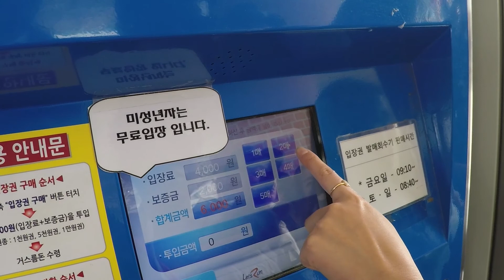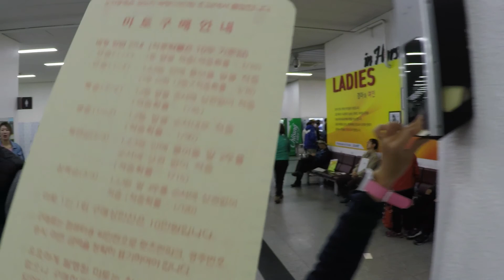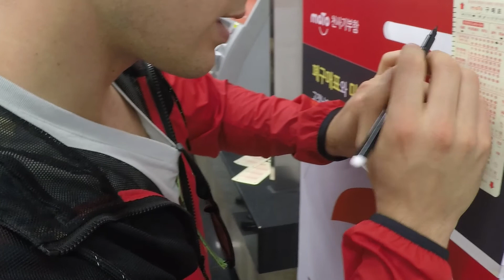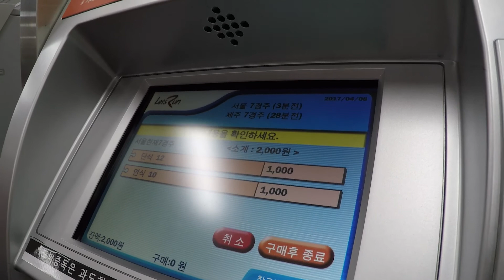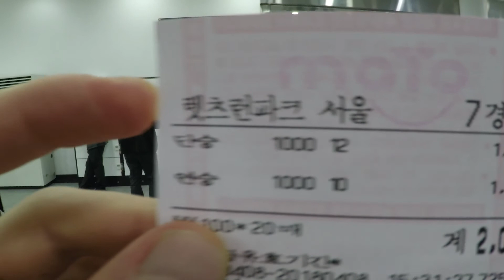Horse racing in Lets Run park and Sakura festival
Spring which we all have been waited for has just hit Korea with first cherry blossom and In this video you will see our small travel to Let's Run Park in Seoul. Since we live few kilometres away from the place we jumped on bikes and treadled our way  swiftly through the bridges and crosses. Our initial goal was just to enjoy first cherry blossom  but it turn out that we started betting on horse racing. If you dont know Seoul Let's Run Park, which located  near Seoul Racecourse Park station, is the place   where located the biggest korean horse racing stadium. If you want to see how people throw millions of dollars on single 1000m race you have to come here for sure. On the other hand it's quite cool to actually try betting, picking the horse, those 3 min of overwhelming emotions when you scream with a sound of people next to you, ye, seriously a lot of fun.
Ticket on weekend will cost you just 2000won and week days it's free to enter but there is no racing on week days, but the park by It self worth comming. It will surprise you with picturesque waterfall square, multiple sculptures, exotic trees and plants. That is also the place where you can study horse riding by the way.
 It was a first day of cherry blossom festival when we got there, so there were a lot of hand crafts on sale, promotions, street artists, games, food carts and small magic shows. People enjoyed first warm days puting up their tents almost everywhere they could possibly do that. So check it out !
Im in social networks---

My cameras and equipment
Zhiyun Z1-Pround
GoPro HERO4 BLACK
Samsung Galaxy note 5
Mic Audio-Technica ATR3350iS